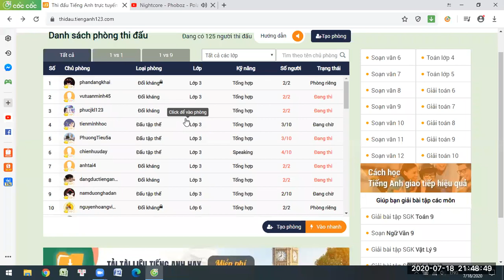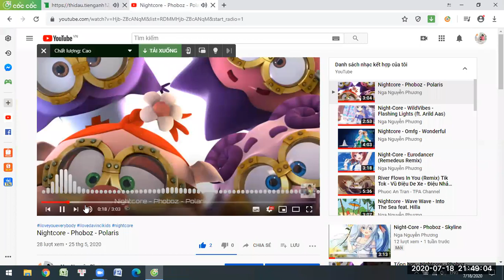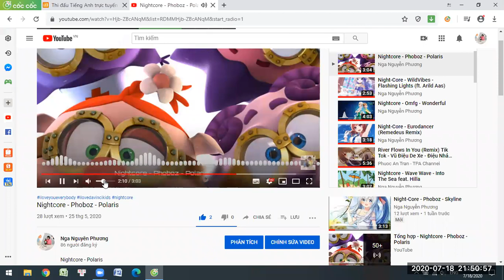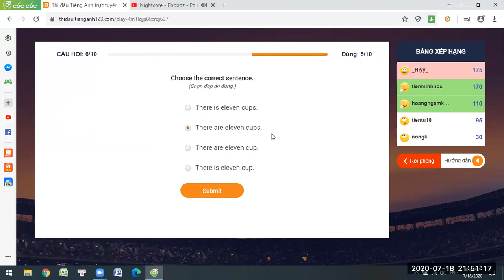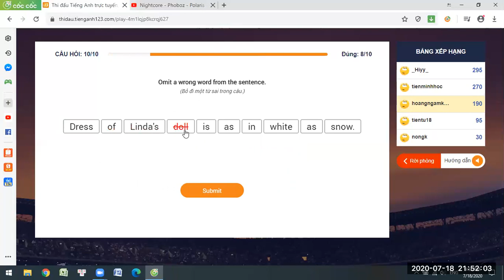Thi đấu Tiếng Anh 123 (Một mình tui cân tất)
Chào tất cả các bn! Lâu lắm rồi tớ ko được up video tiếng Việt lên nhưng tớ cũng nhớ mn nhiều lắm. Hôm nay là trận đấu tập thể nên tớ cũng ko nói trước với các bn tớ sorry mn. Tớ mong các bn xem video và ủng hộ tớ để ra được nhiều video mới nhất nhé! Cảm ơn các bn nhiều!